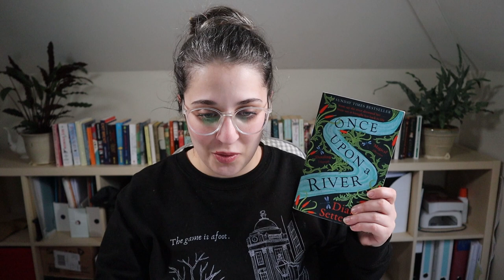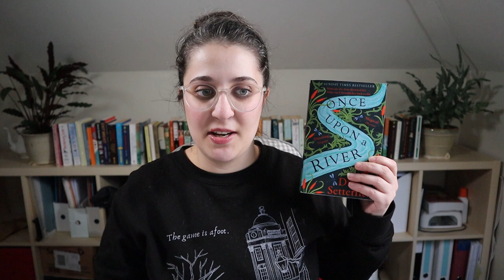Once Upon a River by Diane Setterfield | Review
A historical novel set around the river Thames, where the sudden appearance of a mysterious child turns the life of several local Victorians upside down as they try to uncover the truth.

📚❤😺 HEY, DO YOU LIKE CATS AND CLASSIC LITERATURE? Good. I made some cats and classic literature inspired stuff, which you can check out here:

INTO HARRY POTTER? I also run a Harry Potter podcast with the title 'Have a Biscuit, Potter!' You can listen to it wherever you get your podcasts (Spotify, iTunes, Stitcher etc),

Camera:
Canon M50 with Kit Lense

Microphone:
Rode VideoMicro

Tripod:
Amazon Basics Tripod